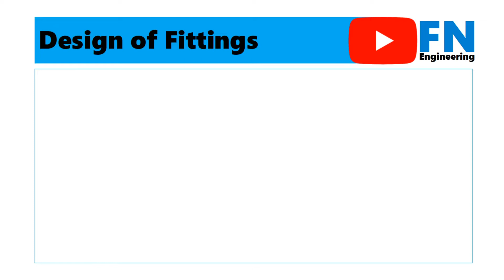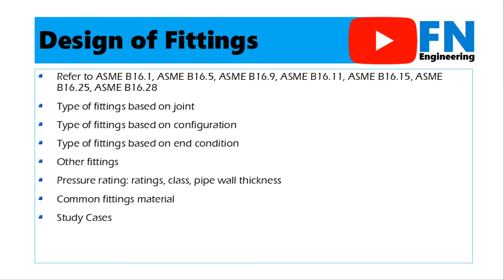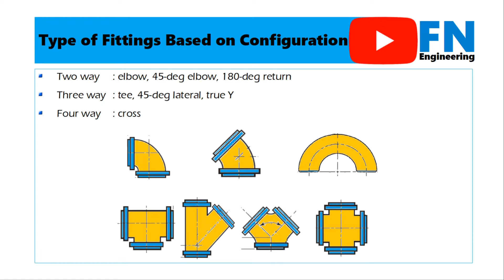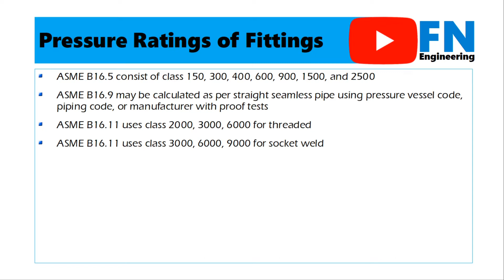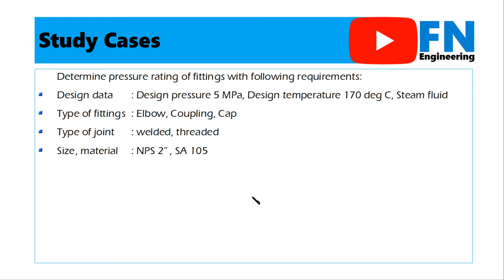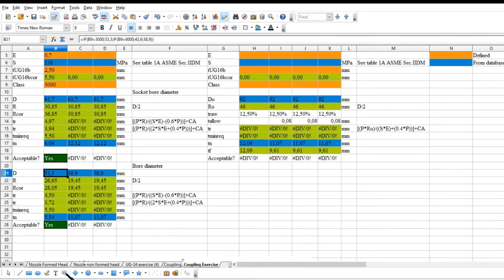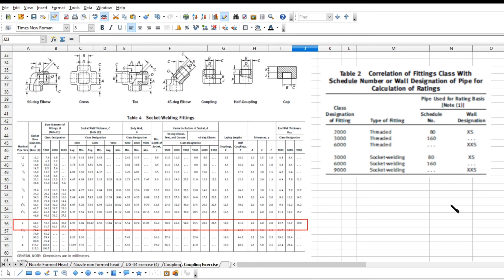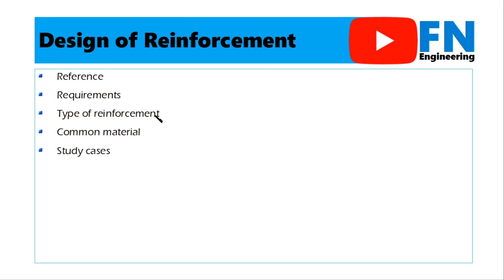Design of Fittings in Pressure Vessels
ASME Tutorial or Pressure Vessel Design: Design of fittings of pressure vessel equipment

Chapter:
Opening 00:00
Outline 00:56
Reference 02:05
Type of Fittings Based on Joint 03:03
Type of Fittings Based on Configuration 03:22
Type of Fittings Based on End-Condition 03:56
Others Fittings 04:11
Pressure Ratings of Fittings 04:25
Common Fittings Material 05:27
Study Case 07:05
Study Case Socket Welded Fittings 07:56
Study Case Elbow 08:22
Study Case Coupling and Cap 11:35
Study Case Threaded Fittings 11:44
Study Case Threaded Elbow 12:03
Review Next Video 14:44
Opening 15:15

Step by step pressure vessel design calculation examples by using International standard ASME Section VIII Division 1 and other ASME Standards

Outline video
- Overview design of fittings (references, type of fittings, pressure rating, common fittings materials, fittings rating selection)
- Type of fittings based on joint : flange fittings, welded fittings, threaded fittings
- Type of fittings based on configuration : two way (elbow, 45-deg elbow, 180-deg return), three way (tee, 45-deg lateral, true Y), four way (cross)
- Type of fittings based on end position : plugs, bushing, caps
- Others type of fittings : reducer, coupling, nipple, stub end
- Pressure temperature-rating : Flange Fittings (Class 150, 300, 400, 600, 900, 1500, 2500), Threaded fittings (2000, 3000, 6000), Socked weld fittings (class 3000, 6000, 9000)
- Fittings common material: forging, casting, buttweld fittings
- Fittings rating selection: based on design internal pressure and design internal temperature, type of fittigns
- Fittings dimension selection: based on nominal pipe size, fittings ratings, pipe schedules

Source or Reference:
- ASME B16.11, ASME B36.10